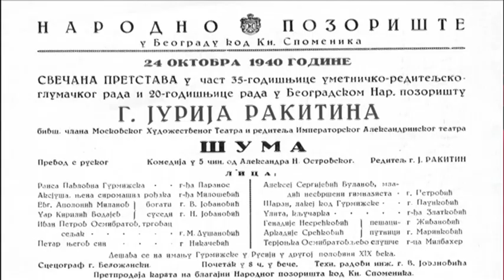Maestro - Jurij Rakitin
Готово непозната прича о руском редитељу који је у младости сарађивао са Станиславским, Немирович - Данченком и Мејерхољдом; као емигрант и непомирљиви непријатељ комунизма, 1920. године, овај бриљантни уметник долази на наше просторе. и постаје незаобилазан део српске позоришне историје

Његови ученици били су неки од најзначајнијих редитеља и глумаца са ових простора.А као младе глумице, са њим су сарађивале и  Мира Бањац и Рената Улмански. Наратор је Милош Биковић.